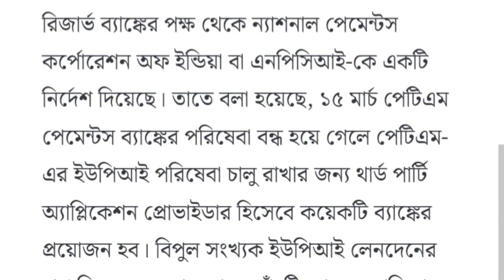Good News ১৫ই মার্চের পরও ব্যবহার করতে পারবেন paytm|paytm payment bank 15 march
Good News ১৫ই মার্চের পরও ব্যবহার করতে পারবেন paytm

paytm payment bank 15 march

paytm news,paytm news update

paytm news today bengali

paytm latest news bengali today

paytm 15 march

paytm payment bank bondhu

paytm bondho hoye jabe

paytm bank ki bondho hoye jabe